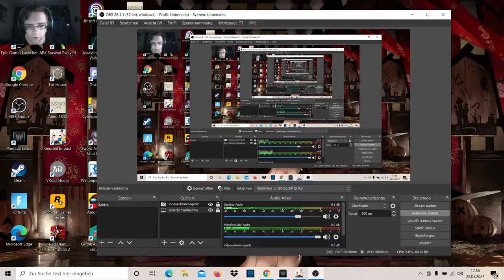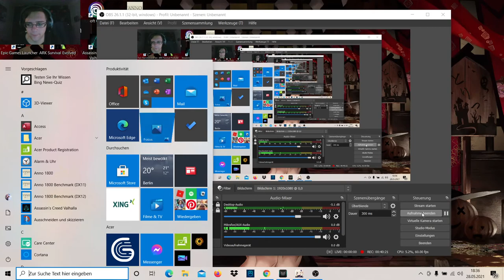Genshin impact, Der Wolfsjunge der mit den Wölfen groß geworden ist